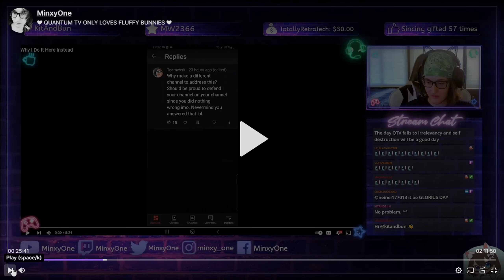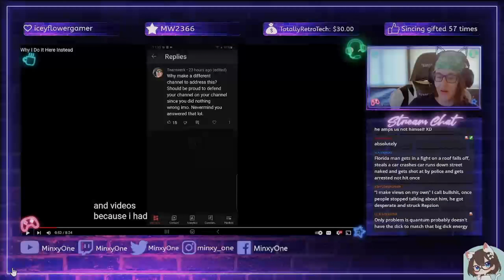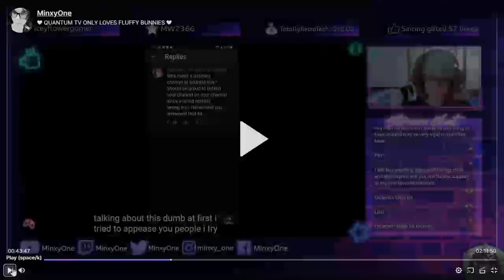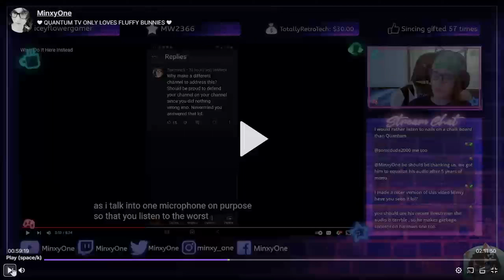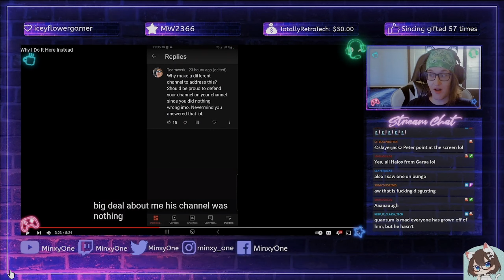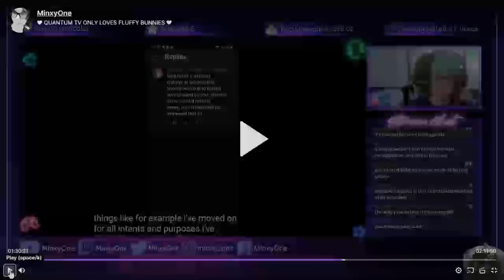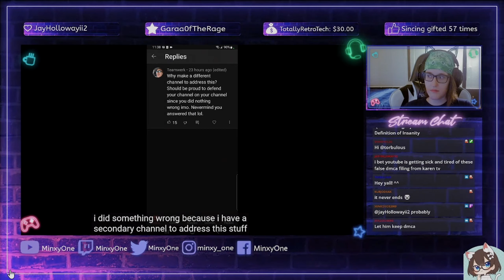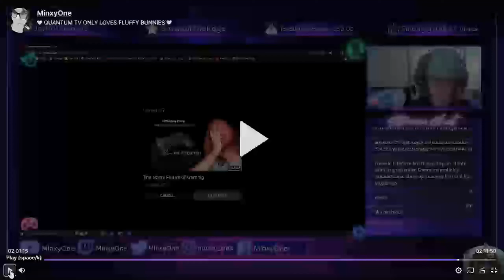sontendo guy and lok Reaction￼ to QTV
Sontendo guy back again with another quantumTV but this time he not alone he join today with his best friend lok